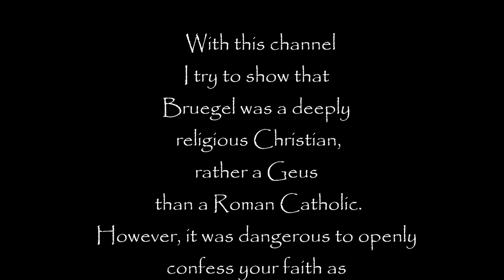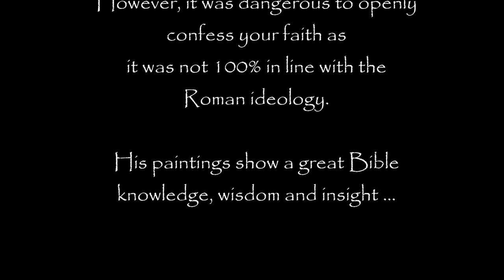Intro Kanaal Pieter Bruegel the Elder